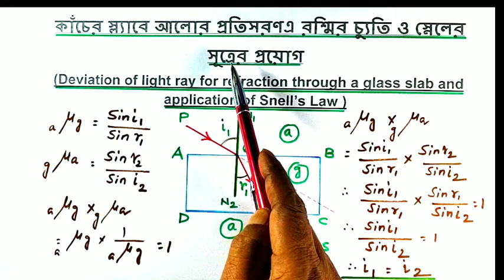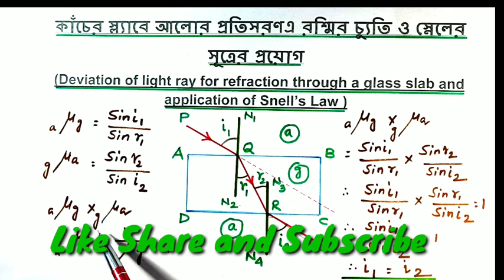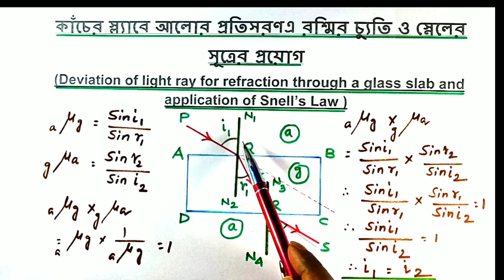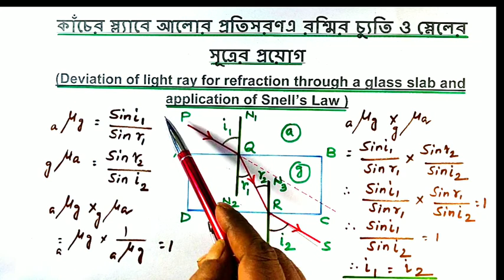কাচের স্ল্যাবে আলোর প্রতিসরণ স্নেলের সূত্রের প্রয়োগ refraction of light through a glass slab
কাচের স্ল্যাবের মধ্য দিয়ে আলোর প্রতিসরণ স্নেলের সূত্রের প্রয়োগ
refraction of light through a glass slab and application of Snell's law
কাচের স্ল্যাবের মধ্য দিয়ে আলোকরশ্মির প্রতিসরণের ফলে রশ্মি চ্যুতি শূন্য হয় অর্থাৎ এক্ষেত্রে কোনো চ্যুতি  হয় না কেবলমাত্র রশ্মি টির পার্শ্ব স্মরণ হয়
কাচের স্ল্যাবের একটি তলে আপতন কোণের মান স্লাব এর বিপরীত তল   থেকে নির্গত হবার সময় প্রতিসরণ কোণের মান সমান হয় অর্থাৎ এ ক্ষেত্রে আলোকরশ্মির চুতি হয় না কেবলমাত্র আলোকরশ্মির পার্শ্ব সরণ হয়
স্নেলের সূত্র প্রয়োগ করে আমরা ঘটনাটিকে প্রমাণ করতে পারি